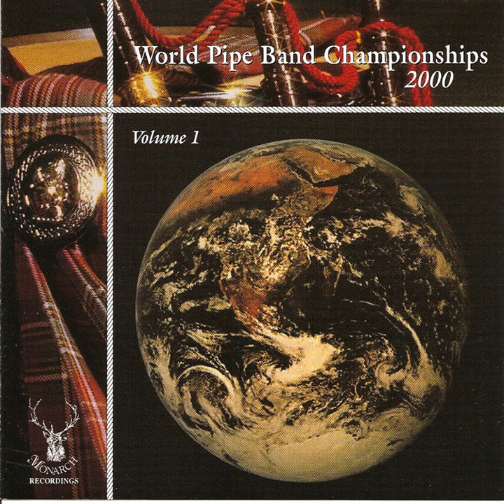Medley: Moving Cloud, The Pigeonman, Spice Of Life, Kilt Rock, Shepherd's Crook, Caber Feidh,...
Medley: Moving Cloud, The Pigeonman, Spice Of Life, Kilt Rock, Shepherd's Crook, Caber Feidh, Christopher's Birthday · Field Marshal Montgomery

World Pipe Band Championships 2000 - Volume 1

Main  Artist: Field Marshal Montgomery